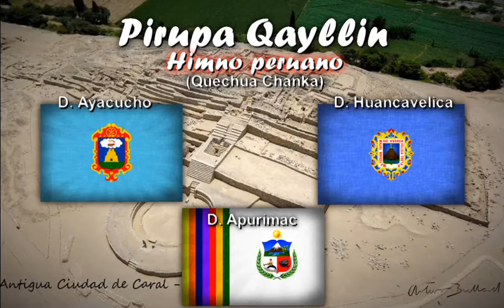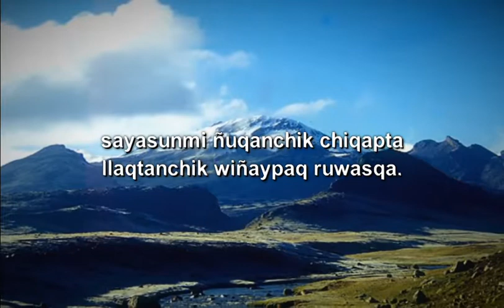Himno Peruano en Quechua Chanka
El quechua ayacuchano, a veces referido como Ayacucho-Chanca, es un dialecto del quechua sureño hablado en los departamentos de Ayacucho, Huancavelica y la mitad occidental del departamento de Apurímac en el Perú por aproximadamente 1 millón de personas según el Instituto Lingüístico de Verano. Es la variante quechua más semejante fonológica y morfológicamente a la lengua general en el tiempo del Virreinato del Perú, heredada por la influencia de la Cultura Chanka en la misma.